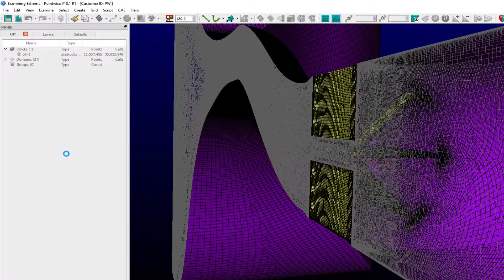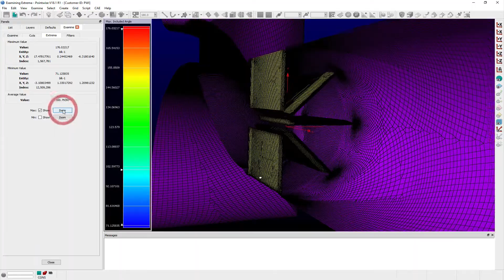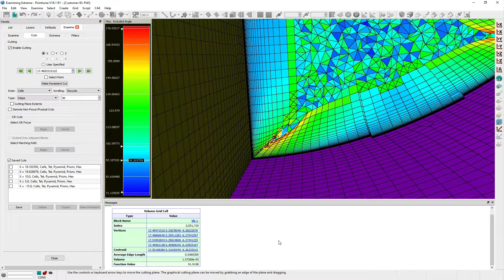Identifying Problem Cells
In this video we demonstrate how to use a few features including Extrema, Cuts, and Cell Data within the Examine menu to help quickly identify locations of cells within your Pointwise projects where a selected function has a minimum or maximum value.